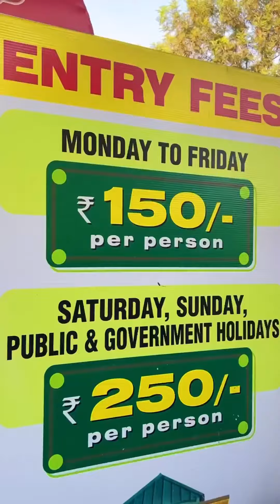The Grand machal🔥